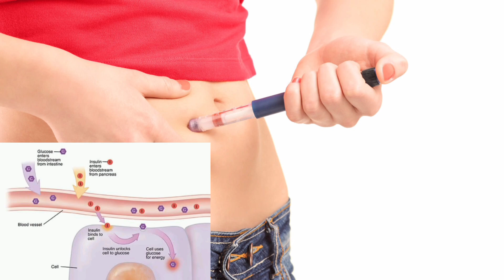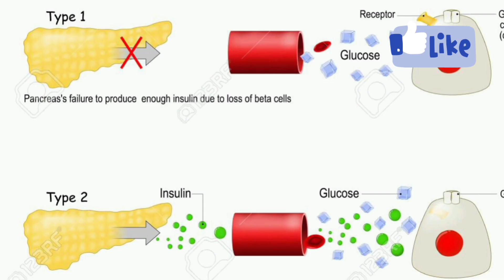diabetes mellitus डायबिटीज types cause signs symptoms prevention treatment in hindi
diabetes types
diabetes cause
diabetes signs
diabetes symptoms
diabetes prevention
diabetes treatment in hindi
डायबिटीज के लक्षण और उपाय
डायबिटीज लेव
डायबिटीज हिंदी में
डायबिटीज के लक्षण
डायबिटीज सिम्पटम्स इन हिंदी
डायबिटीज कितना होना चाहिए
डायबिटीज के उपाय
डायबिटीज आहार चार्
diabetes range
diabetes symptoms
diabetes insipidus
diabetes machine
diabetes normal range
diabetes symptoms in hindi
diabetes medicine
diabetes mellitus ppt
diabetes mellitus definition
मधुप्रमेह का मतलब
मधुप्रमेह का अर्थ
मधु प्रमेह क्या है
madhuprameh hindi
madhumeha samprapti
madhuprameh मधुप्रमेह
diabetes types
diabetes types
diabetes types name
diabetes types and causes
diabetes types 1
diabetes types and symptoms
diabetes types hindi
diabetes types ppt
diabetes types difference
diabetes types in telugu
diabetes types
youtube video